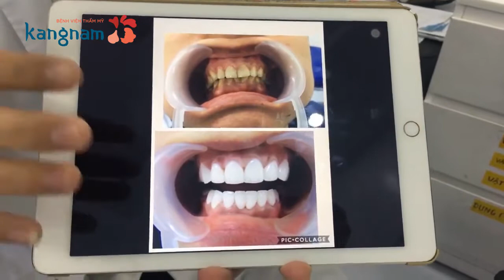Khách hàng bọc răng sứ Cercon tại Bệnh viện thẩm mỹ Kangnam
Video khách hàng thực hiện dịch vụ bọc răng sứ Cercon tại Bệnh viện thẩm mỹ Kangnam. Cùng theo dõi sự thay đổi của khách hàng nhé!

BỆNH VIỆN THẨM MỸ KANGNAM - VẺ ĐẸP VƯỢT QUA MỌI ƯỚC MƠ

► Bác sĩ tư vấn 24/7: 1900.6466

Địa chỉ:
► Hà Nội:
- 190 Trường Chinh - Q.Đống Đa.

► Hồ Chí Minh:
- Số 84A - Bà Huyện Thanh Quan - Phường 9 - Quận 3.